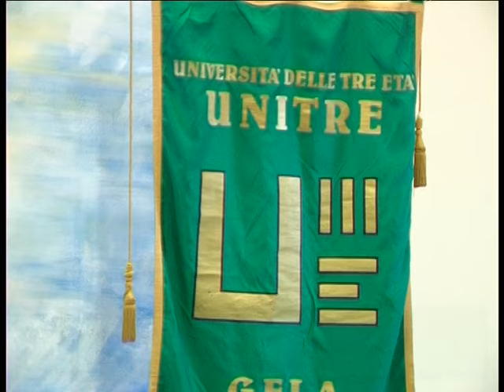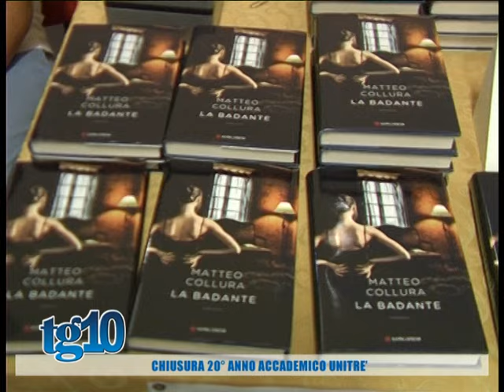Chiusura 20° anno accademico Unitrè